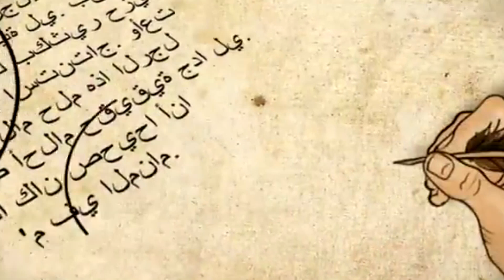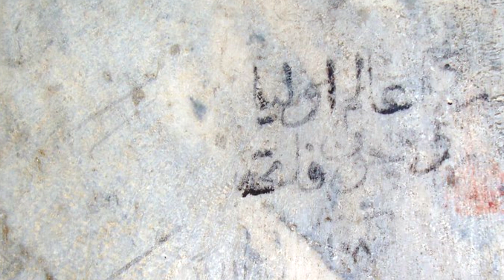Evliya Çelebi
Evliya Çelebi hakkında az bilinen bilgileri onun kişiliği etrafında anlatmaya çalıştım. Çok ayrıntıya girmeden hayatı ve Seyahatname hakkında bilgileri derledim.